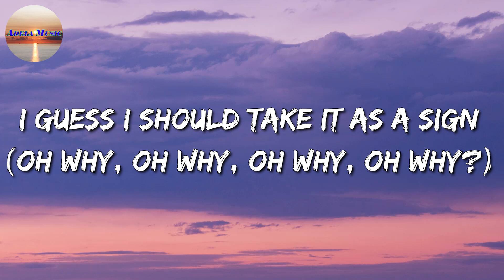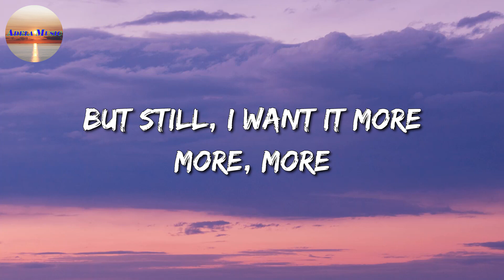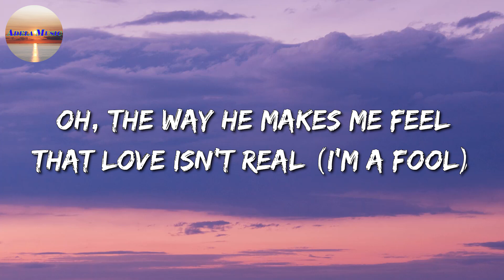Fifty Fifty - Cupid (Twin Version) (Lyric)